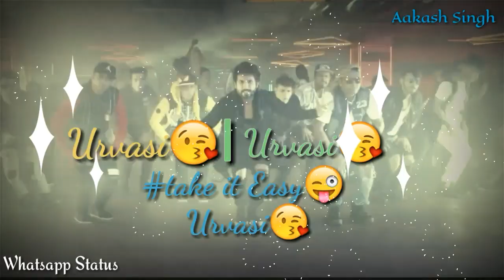Urvashi | yo yo honey singh | Official Song (Whatsapp Status) | Aakash Singh | present..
Yo yo Honey Singh | new song | urvashi song | status video
Share kare aur like kare new video status video / mere channel par |
Made by Aakash.
Making:aakash
Effect:Aakash
Song credit
Singer:Honey Singh
Label:t-series